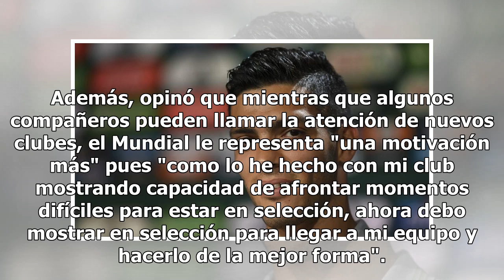Raúl Jiménez: Trabajamos para revalorizar al futbolista mexicano